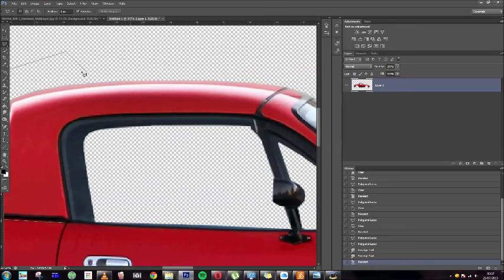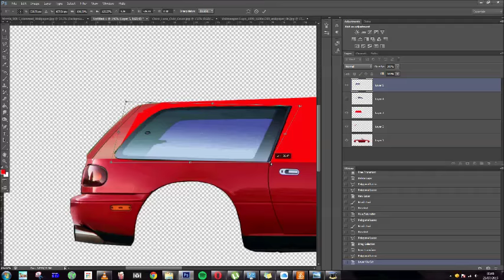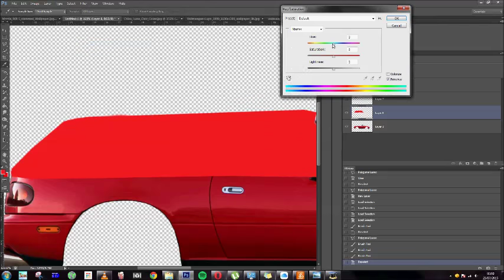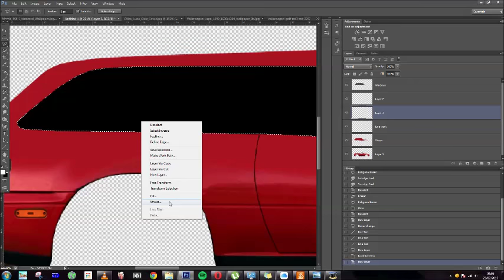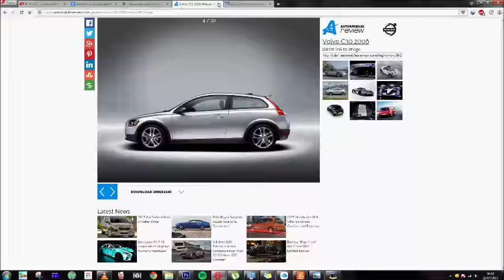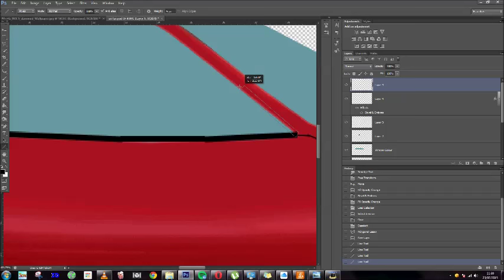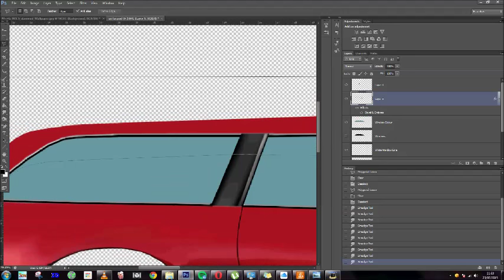Time Lapse Mazda Build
Private Project. TOP SECRET*** Mazda never built a miata Hatch, so i decided why not render this plausible idea. Looks amazing!